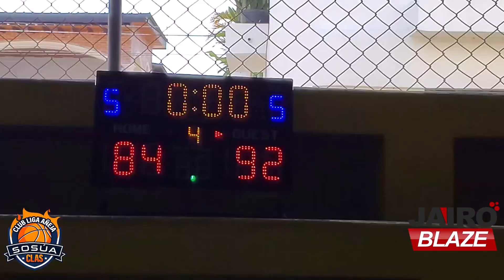COTUI VS CLUB LIGA AÑÉJA DE SOSÚA